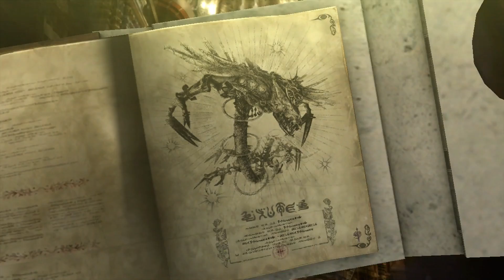Bayonetta 2 - Let's Play (FR) | Episode 4 : Les Portes du Paradis !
Cet épisode de la Muerte que voici !!! Il m'en à fait bavé c'est rien de le dire, méchant Shenron ! XD

Pour profiter au mieux de la vidéo nous vous conseillons de vous asseoir confortablement, de prendre de quoi vous rafraîchir, vous remplir et de mettre la vidéo en 720/1080p Plein Ecran.

Bon Visionnage =)